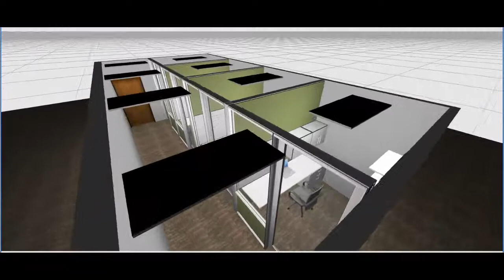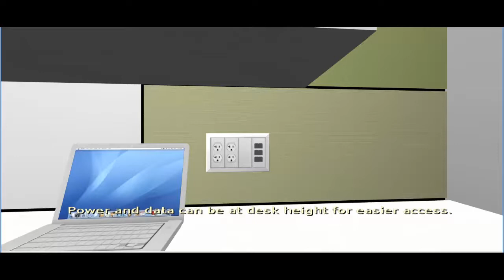PreK 4 SA South 16Apr14